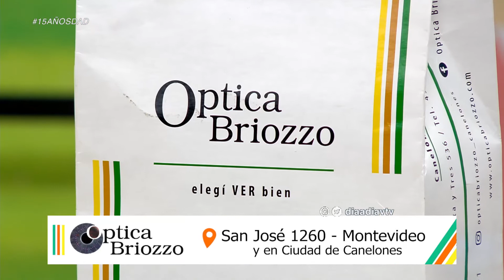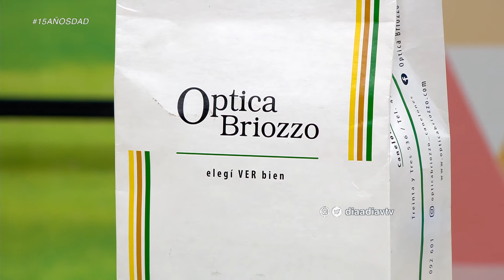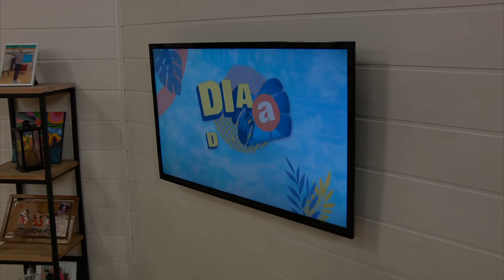Silvia Copelo: El sexo en la menopausia